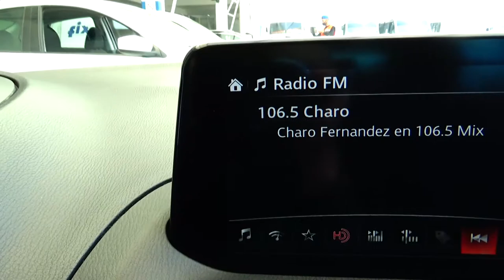Mazda / 3 / 2017 - 6969